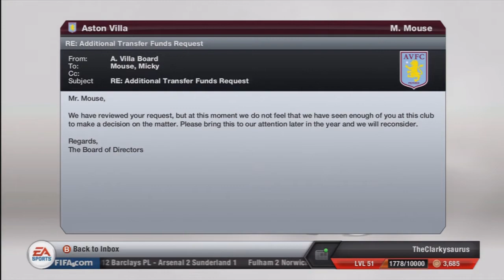Fifa 13 - Manager Mode - S1 E3 - Controversy...